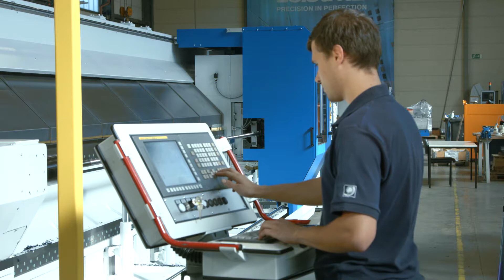LWN 160 Hard whirling HD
With the help of the machinery of Leistritz technology whirling external processing produces screws for ball screws. High quality and performance allow us to produce mass-produced parts with the highest surface quality.

При помощи станочного оборудования Ляйстриц по технологии вихревой внешней обработки производятся винты для шарико-винтовых пар. Высокое качество и производительность позволяют изготавливать серийно готовые детали с высочайшим качеством поверхности.